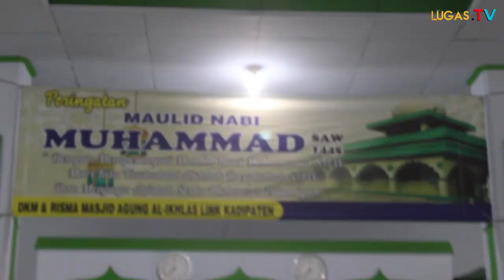Gelar Maulid Nabi Muhammad SAW 1445 H, Ketua DKM Masjid Agung Al-Iklas Akan Demo Ribuan Massa